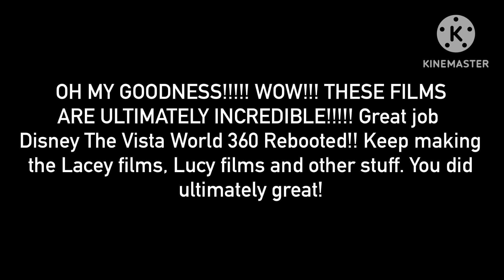An Ultimate Best Message to @WarnerBrosAnimationStudios (No dislikes allowed)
These films are extremely incredible! Great job!